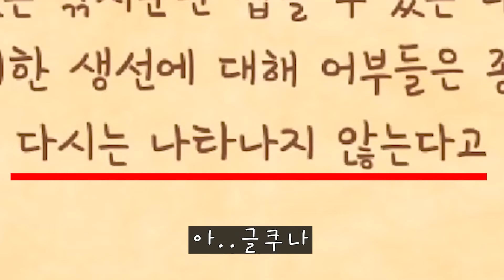#24 정신나간 트랙터 스타듀밸리 1.4